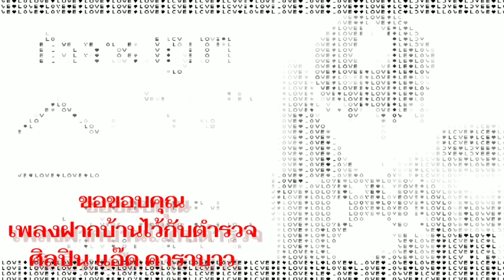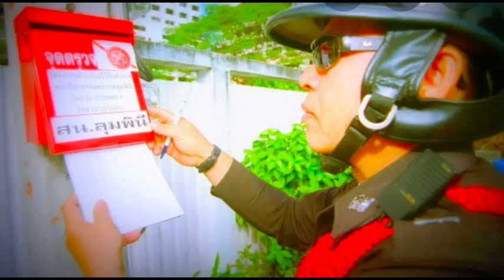ฝากบ้านไว้กับตำรวจไม่ตรวจไม่ติดตู้แดงเป็นละเมิดทางปกครอง | ดร.ชา ลอว์